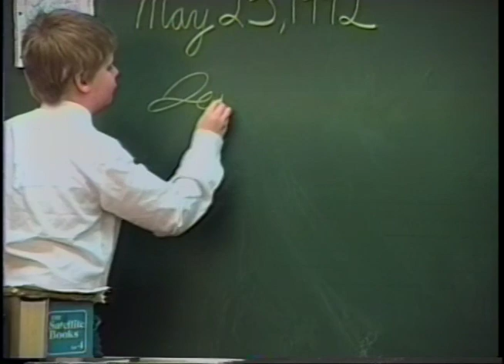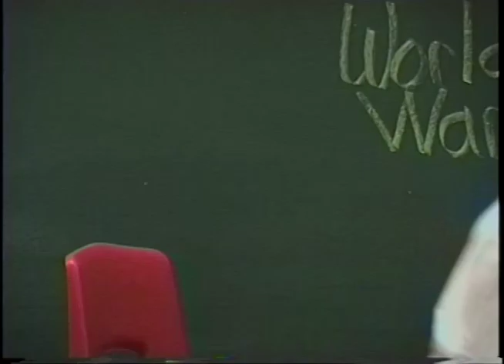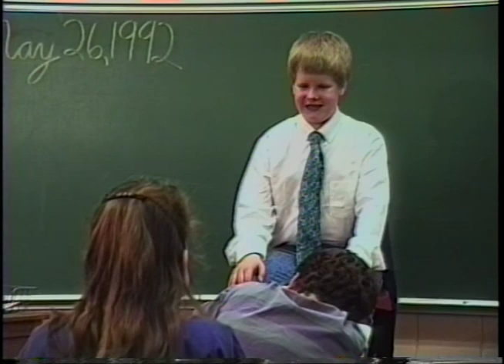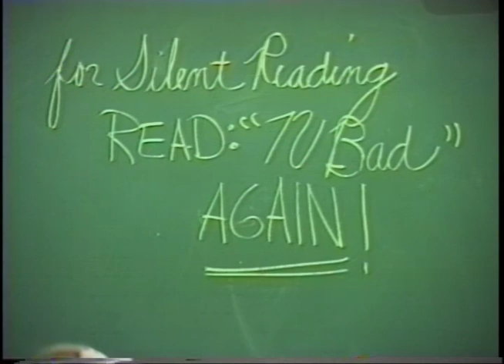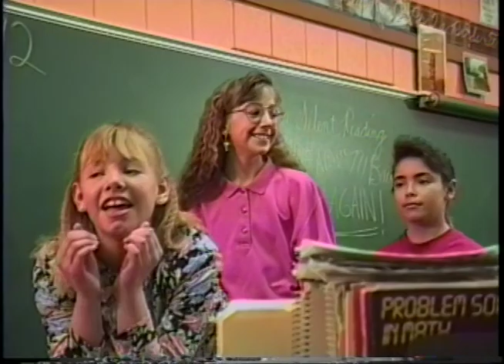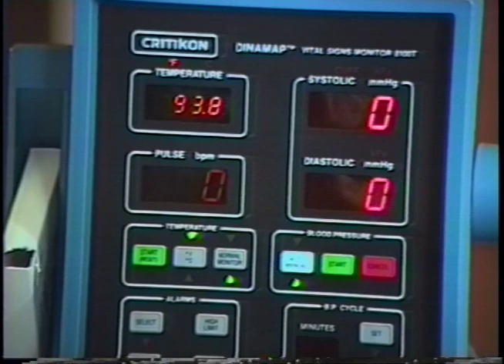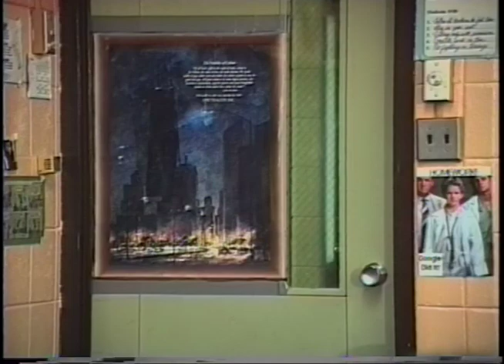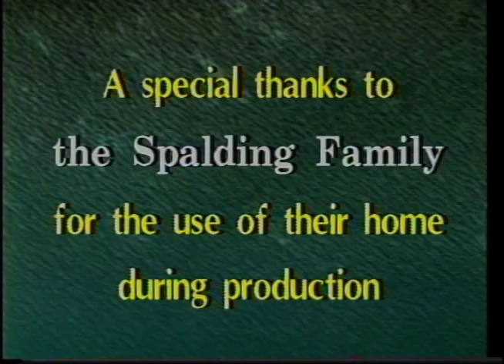Operation: Boys' Life 1992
Waaaaay back in 1992, this class of 34 boys & girls produced & acted in this satire showcasing the exaggerated manner in which boys and girls are stereotyped & sometimes misrepresented. It was meant to be a comical, fun look at life.